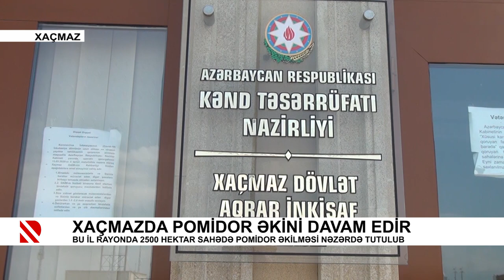Xaçmazda pomidor əkini davam edir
Bu il rayonda 2500 hektar sahədə pomidor əkilməsi nəzərdə tutulub